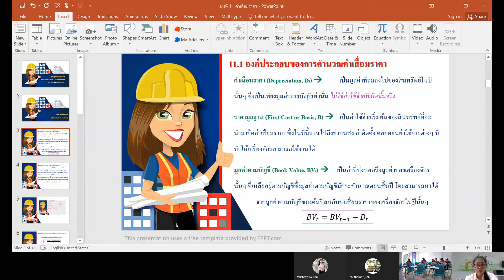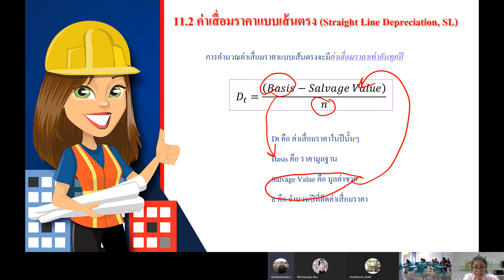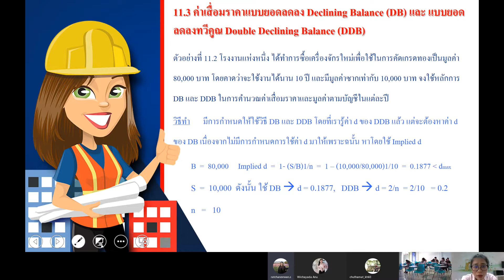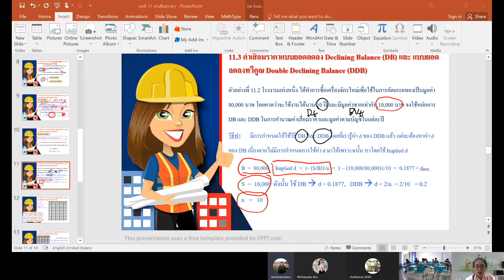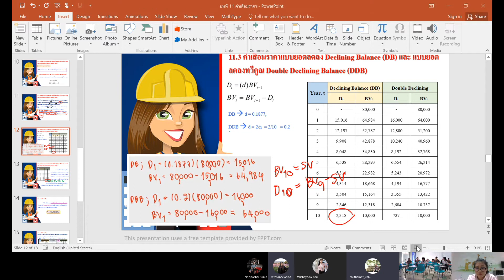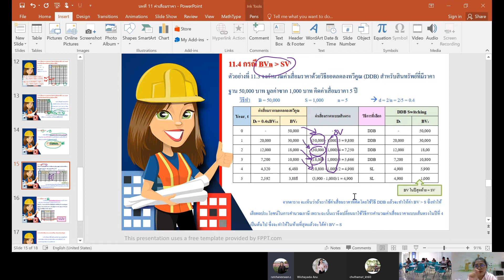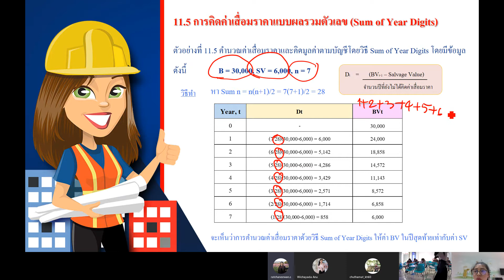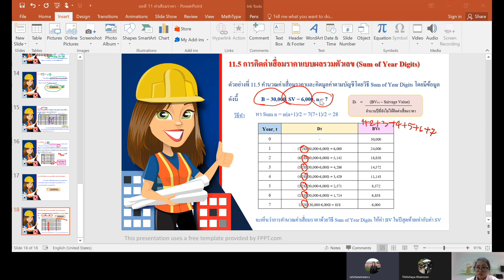เศรษฐศาสตร์วิศวกรรม ค่าเสื่อมราคา